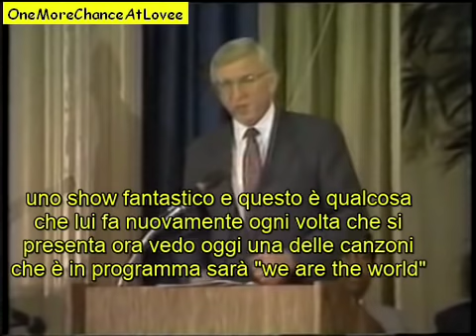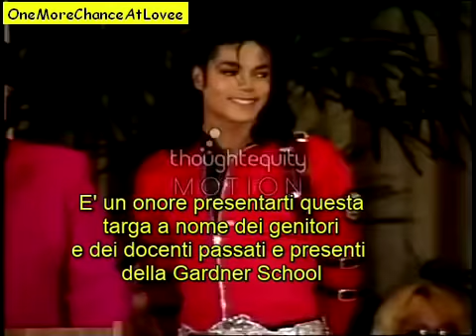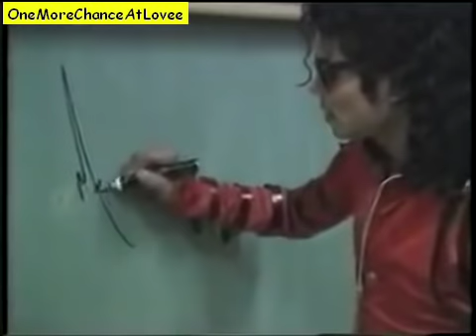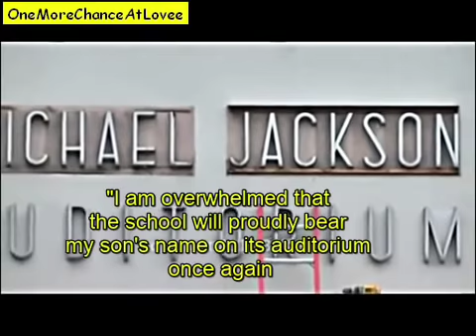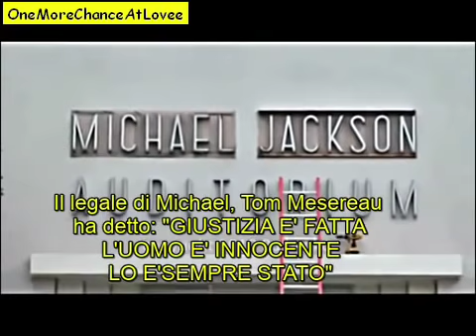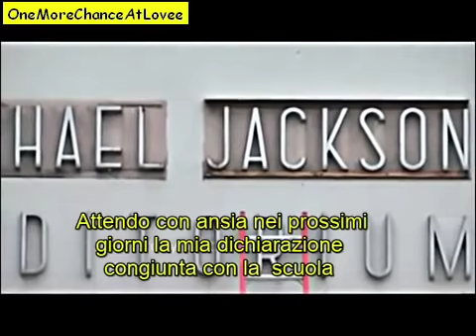(ITA sub) Gardner School l'auditorium di Michael Jackson 1989- 2010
In 1989 Gardner Street School dedicated their Auditorium in name of Michael Jackson. In 2010 took place the Uncover Michael Jackson name's cerimony with Tom Mesereau 's speech.

Nel 1989 la Gardner Street School ha dedicato il suo Auditorium in nome di Michael Jackson. Nel 2010 si è svolta la cerimonia  di scopertura del nome di Michael Jackson con il discorso di Tom Mesereau. Sottotitoli in italiano.